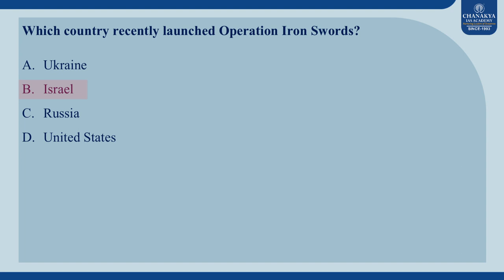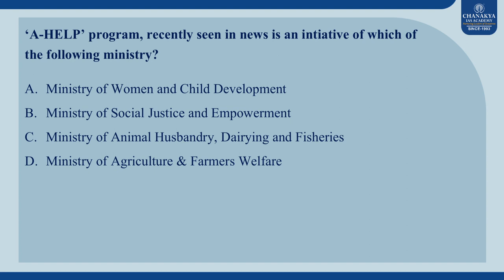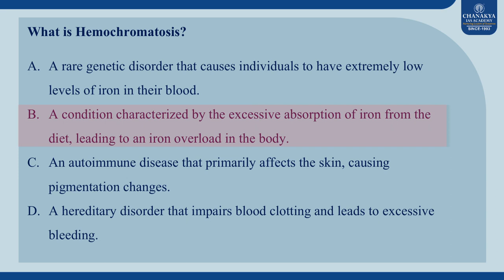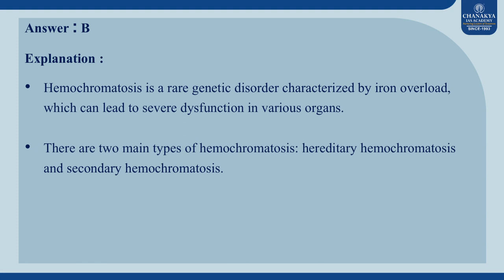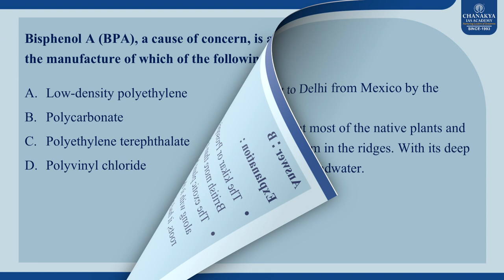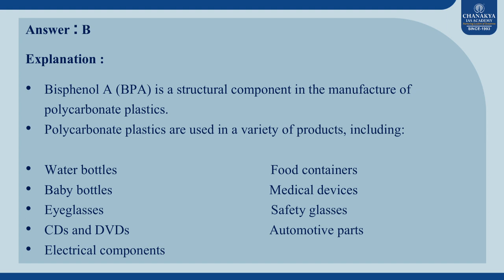What is Hemochromatosis? l Chanakya's Current MCQ's